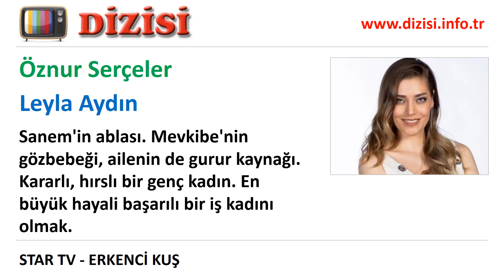Leyla Aydın Kimdir - Erkenci Kuş - Öznur Serçeler - Star TV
Star TV'de yayınlanan Erkenci Kuş dizisinde oynayan Öznur Serçeler kimdir, Leyla Aydın rolünü kim canlandırıyor, gerçek adı, karakter açıklaması.

Sanem'in ablası. Mevkibe'nin gözbebeği, ailenin de gurur kaynağı. Kararlı, hırslı bir genç kadın. En büyük hayali başarılı bir iş kadını olmak.